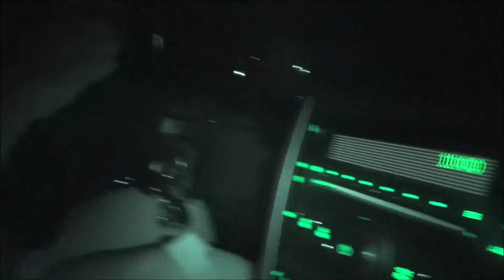Short Camping Trip And Very Funny True Story Time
This was a very interesting trip. Check it out.